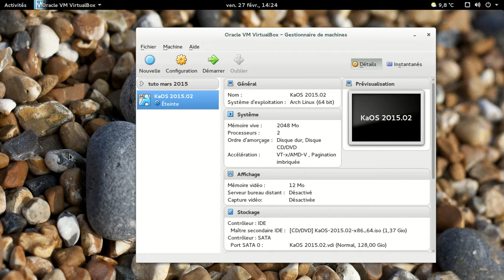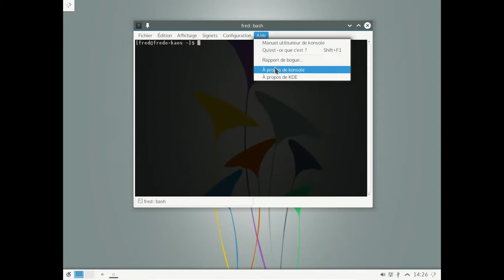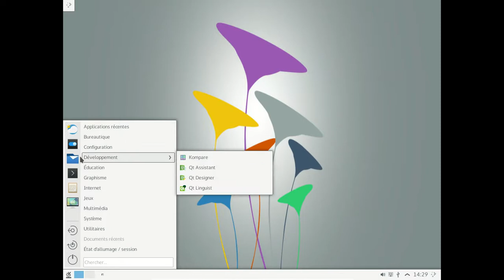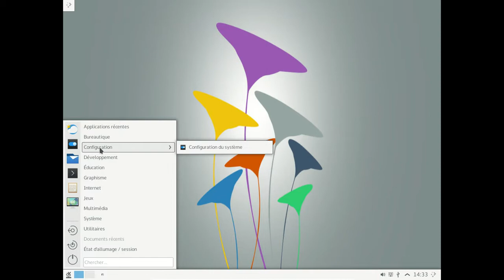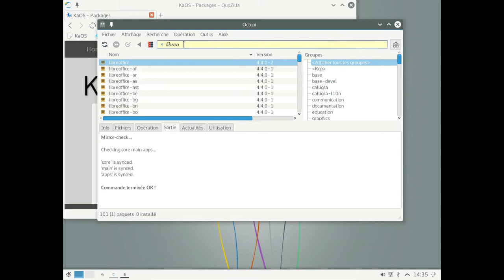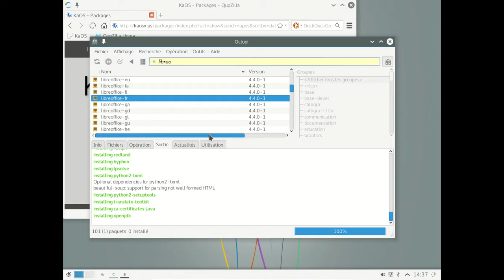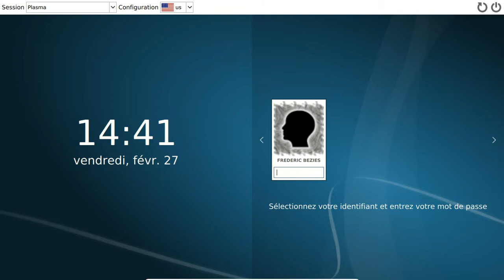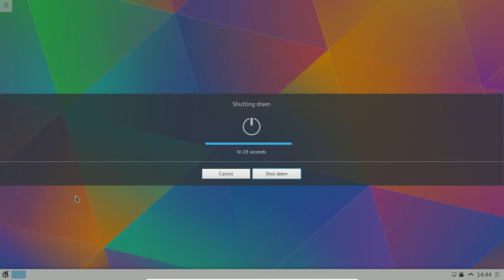KaOS 2015.02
Une distributions plus ou moins basée sur Archlinux et avec Plasma 5.2.x au-dessus.